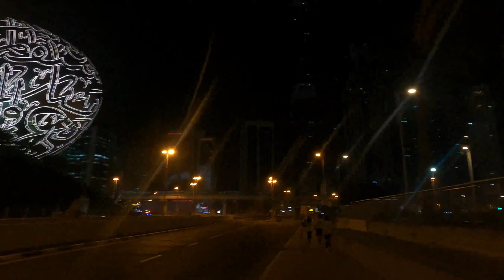Dubai Run 2022